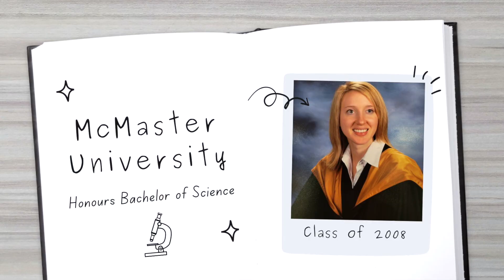How I Became a Financial Advisor - My Story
In this video, I share my story and how I came to be a financial advisor.

Jacqueline Ozdemir is a Financial Advisor at Assante Capital Management Ltd. Assante Capital Management Ltd. is a Member of the Canadian Investor Protection Fund and Investment Industry Regulatory Organization of Canada. Insurance products and services are provided through Assante Estate and Insurance Services Inc.

We help our clients find the right mix of service and solution to meet their financial goals.